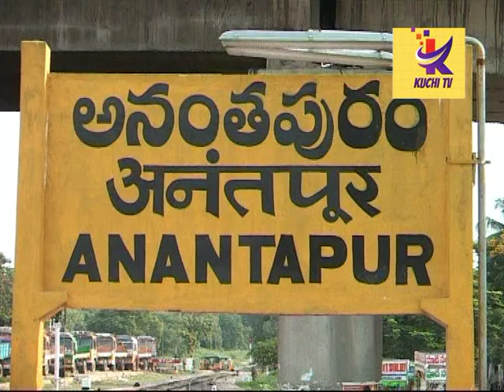3కేజీల బంగారం అపహరించిన దొంగలు అరెస్ట్...జిల్లా ఎస్పీ సత్యయేసుబాబు...